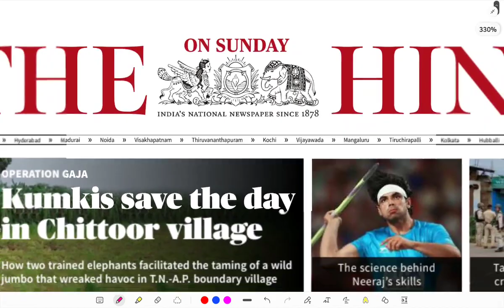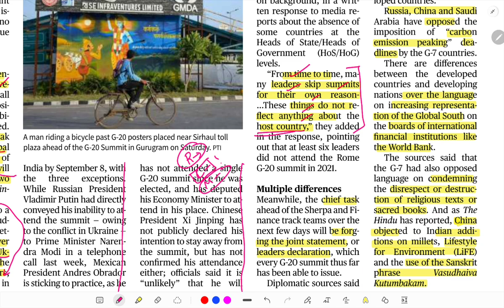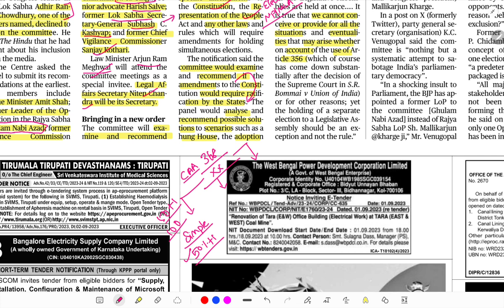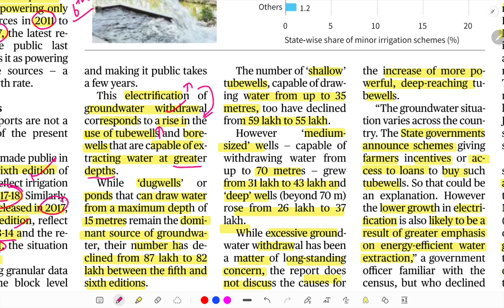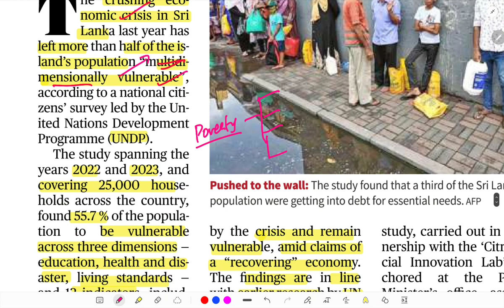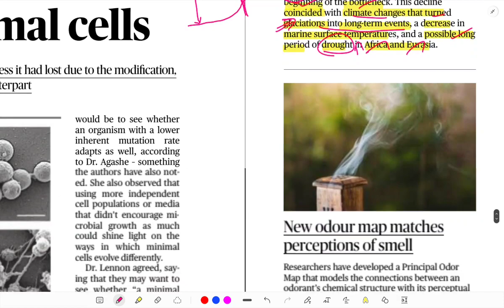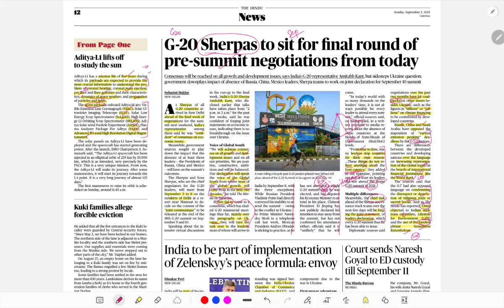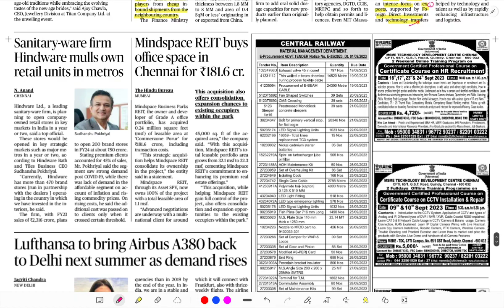SEP 03 | THE HINDU NEWS ANALYSIS IN TAMIL | CURRENT AFFAIRS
TIME STAMP

00:01 -intro
02:40 - Aditya L1 lifts off
08:00- G20
16:14 - One nation One election panel
24:45- 3/4th of Indias Irrigation sources runs on electricity
31:39 - Pragyan Rover put to sleep
33:09- over half of Sri lankan people Vulnerable UNDP
37:01  - Science
48:12- Indias importance in Global trade will rise
51:59- issues and others